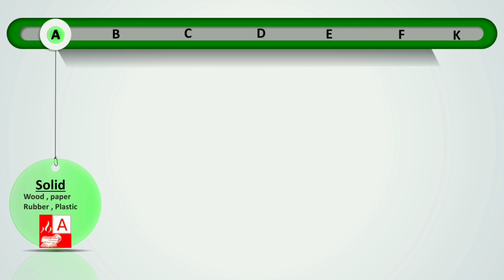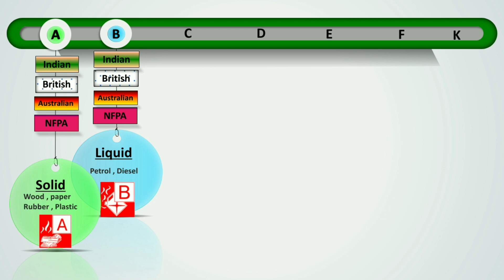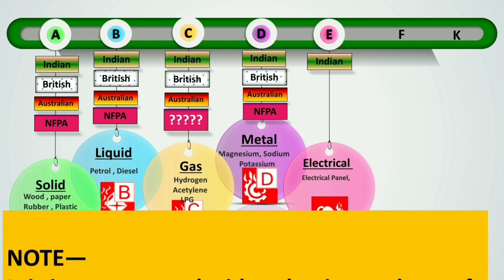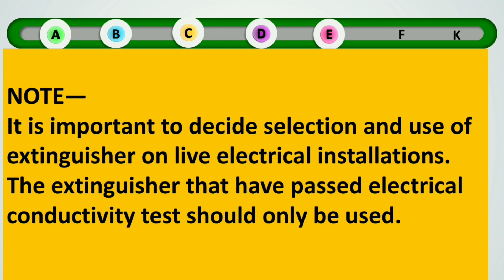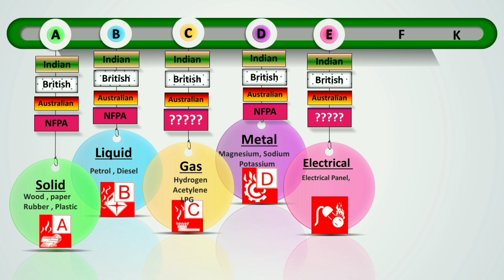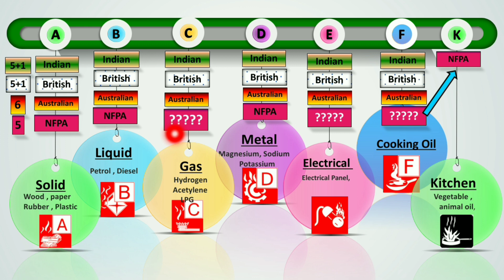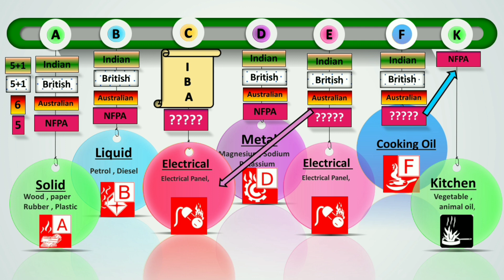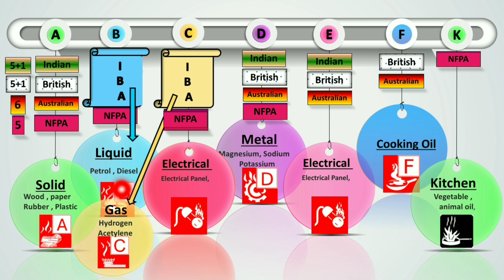Classification of fire in Hindi | types of fire in Hindi | ABCDEFK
# Safetymitr
In this video you will come to know Classification of fire in Hindi
fire classification in Hindi with systematic way ,  types of fire in hindi as per indian standard
how many types of fire according to different standard
fire classification as per Indian standard,
fire classification as per British Standard,
fire classification as per Australian Standard,
fire classification as per NFPA national fire protection association and
Types of fire as per Indian standard,
Types of fire as per British Standard,
Types of fire as per Australian Standard,
Types of fire as per NFPA national fire protection association
difference between Fire class c and Fire Class E
Difference between Fire Class F and Fire Class K

Top Video from Safetymitr channel

About the Channel- Hi Friends, Welcome to your Safety मित्र channel , As a Safety profession & Student of Msc- Environmental Science, ADIS , FF, FA from MSBTE, NEBOSH, IOSH , ISO 45001, ISO 14001 etc. I just want to help people by sharing Safety knowledge, Ideas ,Tips in simple way in Hindi With English Subtitle to improve English communication skill as well.